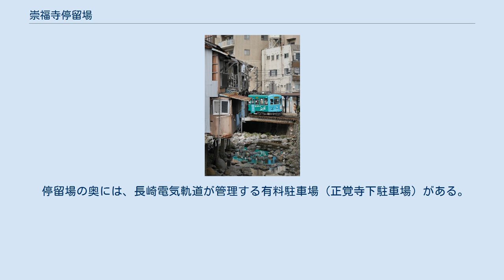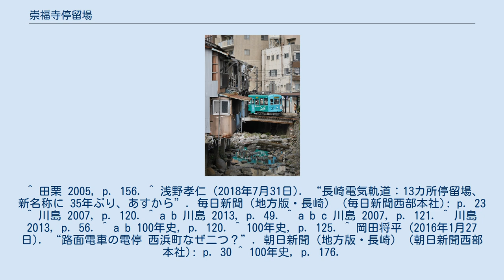崇福寺停留場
崇福寺停留場（そうふくじていりゅうじょう、崇福寺電停）は、長崎県長崎市油屋町にある長崎電気軌道本線の路面電車停留場である。
本線の終点で、1号系統、4号系統が停車する。
 川の上に停留場があるという特異な構造をしている。
 当停留場が開業したのは1968年（昭和43年）。
思案橋 - 正覚寺下間の延伸に合わせて正覚寺下停留場（しょうかくじしたていりゅうじょう）として開業した。
延伸に際しては当地を流れていた玉帯川を暗渠とし、道幅を広げた上に軌道を敷設した。
 長らく終点だった思案橋から路線を延伸させたのは、思案橋周辺での自動車の混雑が激化していたためであり、終点の位置を移すことでその混雑を回避する狙いがあった。
当時は日本各地で路面電車の廃止が取り沙汰されていたために延伸は珍しく、注目を浴びた。
 2018年（平成30年）には停留場名を改称し、崇福寺停留場となった。
 南から望む 思案橋停留場から坂を上った先、複線の軌道が合流し単線になった先にホームがある。
ホームは単線の軌道の片側（思案橋寄りから見て左側）に1面のみの片面ホーム。
敷地が狭いため、停留場は玉帯川の暗渠が途切れた先、川の上にせり出すようにして設けられていて、ホームからは川面を望むことができる。
1面1線ゆえ到着した電車はすぐ折り返しを行う。
 2003年には上屋がタキロン式から景観に配慮したシェルター式に取り換えられた。
合わせて終端部の擁壁を一部取り払い、停留場の有効長を3メートル延長させている。
 かつては分岐器を操作するための操車室があった。
 崇福寺（大雄宝殿） 国宝の崇福寺が近く、付近には長崎バスの「崇福寺入口」バス停がある。
旧停留場名にあった正覚寺は停留場脇にある丘の上に建つ。
停留場名は「しょうかくじした」と読んだが、寺院名は「しょうがくじ」である。
 停留場の奥には、長崎電気軌道が管理する有料駐車場（正覚寺下駐車場）がある。
 ^ a b c d e 田栗 & 宮川 2000, p. 66. ^ a b 今尾 2009, p. 57. ^ a b c d e 田栗 2005, p. 18. ^ a b 田栗 & 宮川 2000, p. 92. ^ a b “電停名称変更のお知らせ”. 長崎電気軌道 (2018年3月30日). 2018年4月4日閲覧。
 ^ 田栗 2005, p. 156. ^ 浅野孝仁 (2018年7月31日). “長崎電気軌道：13カ所停留場、新名称に 35年ぶり、あすから”. 毎日新聞（地方版・長崎） (毎日新聞西部本社): p. 23 ^ 川島 2007, p. 120. ^ a b 川島 2013, p. 49. ^ a b c 川島 2007, p. 121. ^ 川島 2013, p. 56. ^ a b 100年史, p. 120. ^ 100年史, p. 125. ^ 岡田将平 (2016年1月27日). “路面電車の電停 西浜町なぜ二つ？”. 朝日新聞（地方版・長崎） (朝日新聞西部本社): p. 30 ^ 100年史, p. 176.